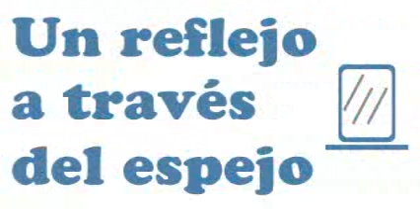Royal Academy Of Dance - The Seasons Valse Bluets Et Des Pavots